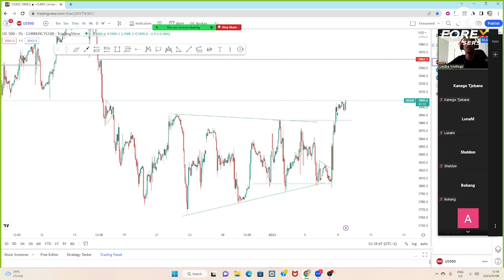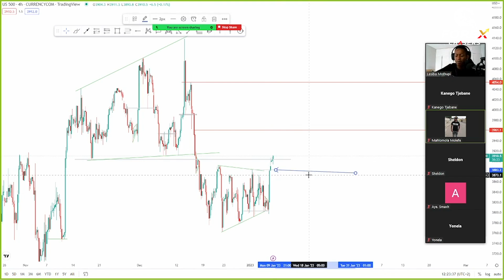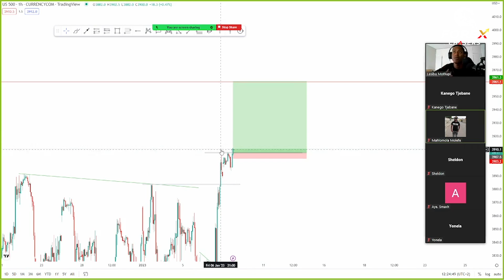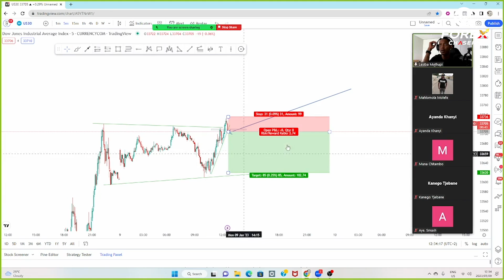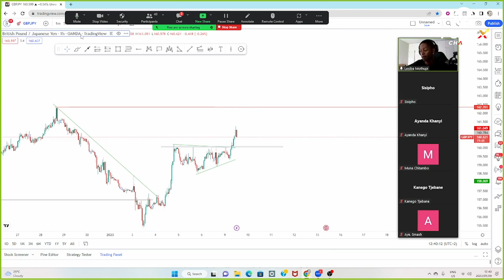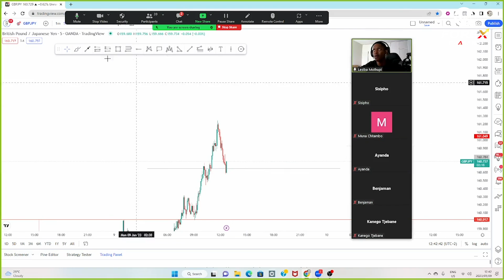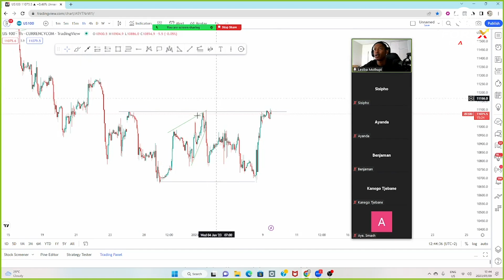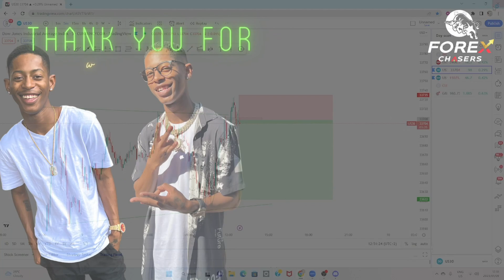Let’s tackle the week together - (Market overview)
Market overview of me trading the us500 , nasdaq and GBPJPY which will help you understand how I see the markets so you can learn and improve your trading skills. The market analysis is not used for financial advise as I cannot be giving advice but this will help you clean up your trading skills so you get a much better understanding of how the market works and how the weekly market overview is.

🎬Watch My Broker Videos🎬